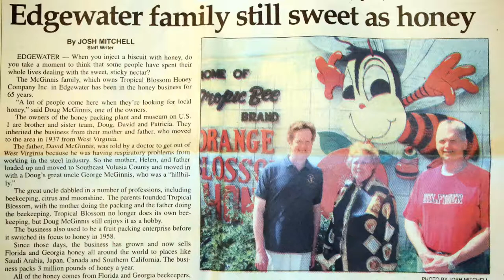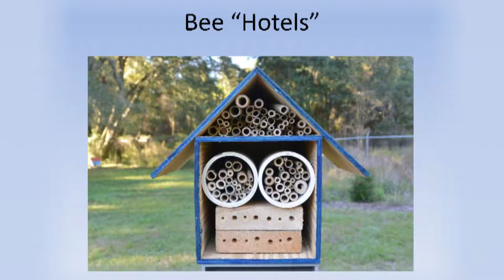Local Harvest eating fresh Bees and Honey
Attracting native bees, backyard beekeeping, and honey. Cooking with honey.